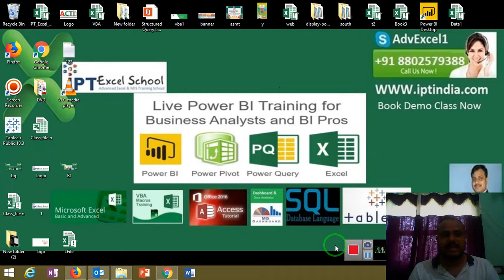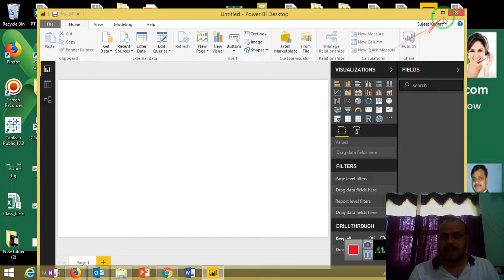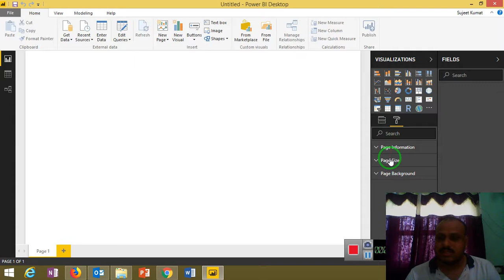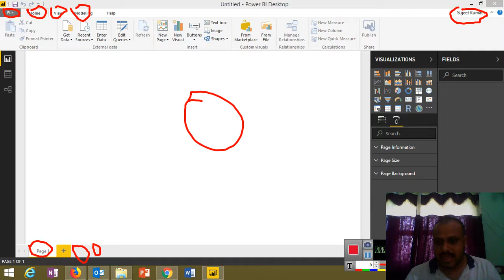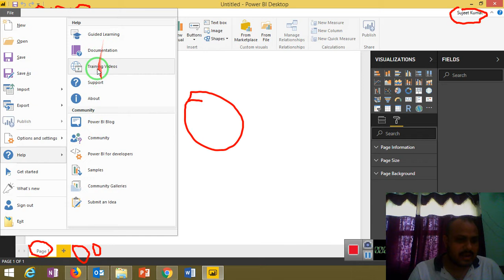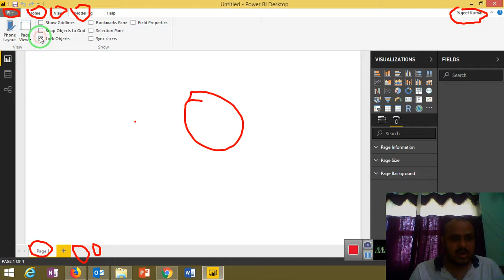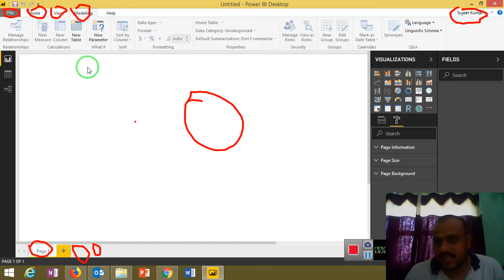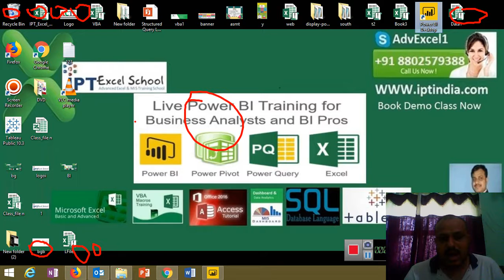3 Microsoft Power Bi Tool Interface Introduction